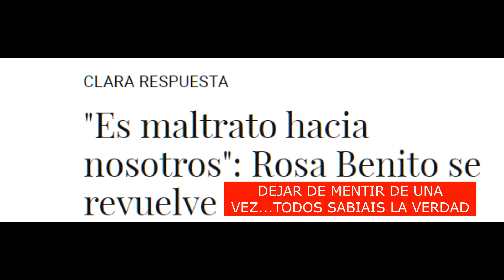🔴💥ROSARIO MOHEDANO ROMPE su SILENCIO y HABLA DE TEJADO! y como le DIERON VOZ cuando FUE HUMILLADA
rosariomohedano estalla en redes y habla de antoniotejado y como le dieron voz en un programa de televisión cuando la estaban humillando.

Conviértete en miembro de este canal para disfrutar de nuestros directos y videos